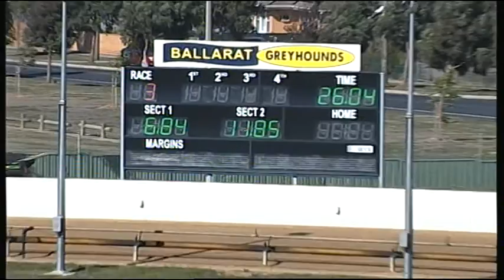BAL MON 25 APR 16 R3